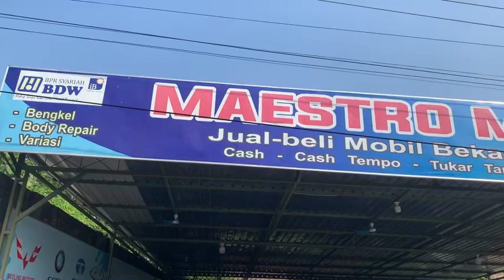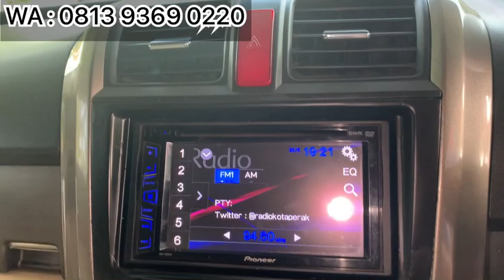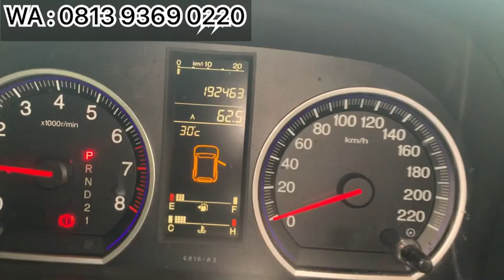HONDA CRV GEN-3 (CRV BAKPAU) 2007 MATIC | GAGAH MEWAH NYAMAN BISA KREDIT SYARIAH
Dijual CRV Gen-3 “CRV Bakpau”

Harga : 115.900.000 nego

Lokasi :

Maestro Mobil-2

Jln wonosari km 11 Sitimulyo, piyungan, bantul

Yogyakarta